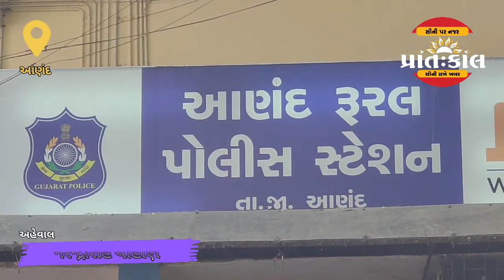સામરખા એક્સપ્રેસ હાઈવે પર લૂંટ નહોતી થઈ, ડ્રાયવર-ક્લીનરે તરકટ રચ્યું હતુ.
સામરખા એક્સપ્રેસ હાઈવે નજીક ત્રણેક દિવસ પહેલા સાંજના સુમારે રિવોલ્વરના નાળચે થયેલી ૮.૬૧ લાખની લૂંટના ગુનાનો ભેદ આણંદ રૂરલ પોલીસે ઉકેલી નાંખીને ડ્રાયવર અને ક્લીનરને ઝડપી પાડીને લુંટમાં ગયેલી તમામ રોકડ રકમ કબ્જે કરીને વધુ તપાસ હાથ ઘરી છે. પૈસા ચ્યાંઉ કરી જવા માટે ડ્રાયવર અને ક્લીનરે લુંટની ખોટી હકિકત ઉભી કરી હોવાનું ખુલવા પામ્યું છે.
ડીવાયએસપી જે. એન. પંચાલે પત્રકાર પરિષદમાં જણાવ્યું હતુ કે, આકબાની હનીફને ત્યાં ડ્રાયવર રાજુભાઈ ઉર્ફે ભીમો દશ વર્ષથી ડ્રાયવર તરીકે નોકરી કરતો હતો. તેને માસિક દશ હજાર પગાર આપવામાં આવતો હતો. સાથે સાથે ખર્ચાના જે પૈસા આપવામાં આવતા તેમાં પણ હિસાબ માંગીને કચકચ કરવામાં આવી હતી. સતત વધતી મોંઘવારી છતાં પણ માલિક દ્વારા પગાર વધારો નહીં કરવામાં આવતાં તે નારાજ હતો જેને લઈને તેણે હારિજ ખાતે કપાસ વેચાણના આવેલા રોકડા ૮.૬૧ લાખ પચાવી પાડવા માટે લુંટની ખોટી સ્ટોરી ડ્રાયવર રાજુભાઈ ઉર્ફે ભીમો ઉકેડભાઈ તડવી અને ક્લીનર સંજયભાઈ ઉર્ફે શનો રમણભાઈ તડવી એ બનાવી હતી. ૮.૬૧ લાખના બે ભાગ પાડી દઈને ડ્રાયવર-ક્લીનરની નોકરી છોડી દઈને મળેલા પૈસાથી બીજી નોકરી કે વેપાર-ધંધો કરવાની યોજના બનાવી હતી. જો કે પોલીસની સઘન તપાસમાં તેમનો પ્લાન ચોપટ થઈ જવા પામ્યો હતો.